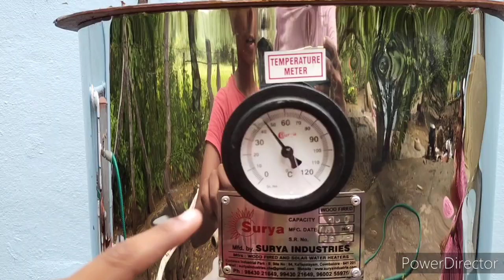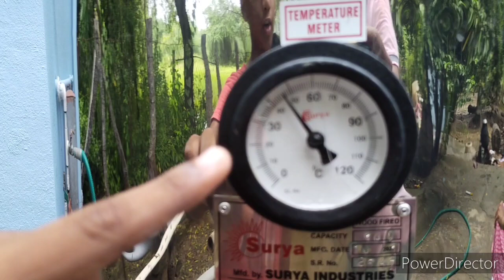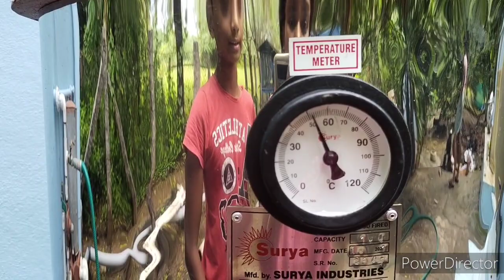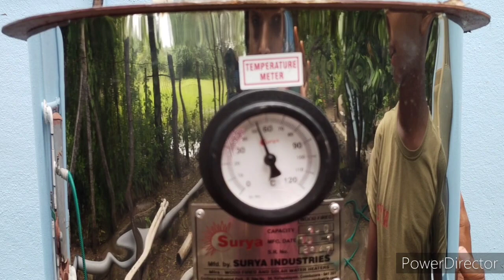Wood Fire Water Heater Installation And performance Review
Welcome to Kolikaran Entertainment Channel.